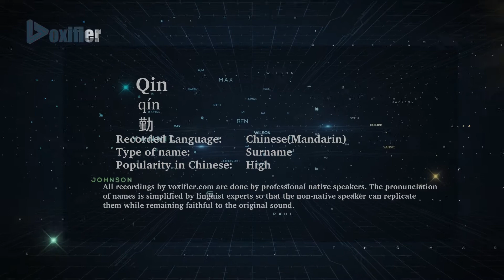How to Pronunce Qin (Qín, 勤) in Chinese (Mandarin) - Voxifier.com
This is the Chinese (Mandarin) pronunciation, gender, and phonetics recording of the name Qin (勤, Qín). The same name may exist in other languages with different pronunciations.  Check the meaning of name along with other possible pronunciations or similar names for free Voxifier uses the help of expert linguists to simplify pronunciations by replacing some special sounds with sounds more commonly available across all languages.